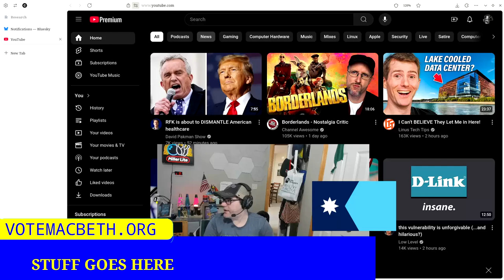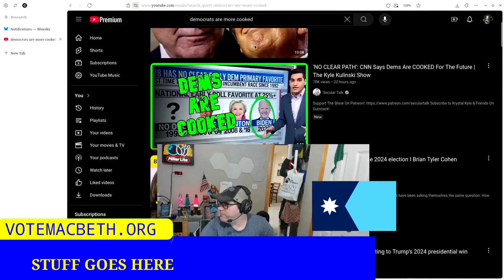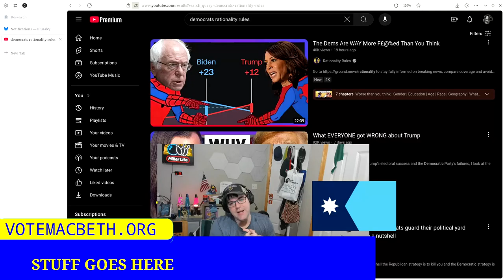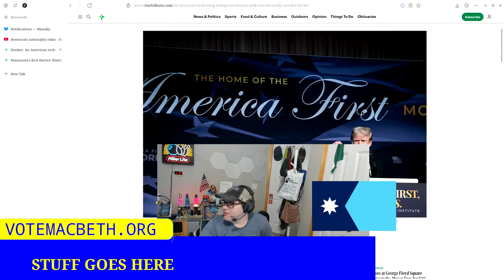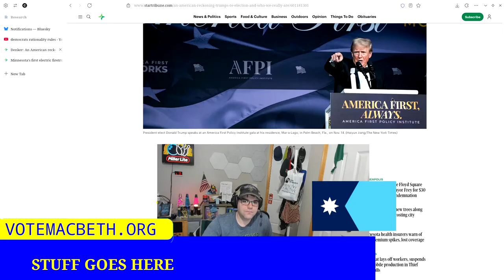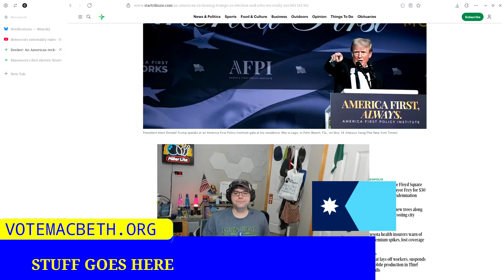Why Harris Lost Isn't Rocket Surgery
Ever feel like the Democrats are ignoring you? That's because you don't live in Minnesota. The Minnesota DFL Party is, and always will be, based. It, too, will live longer than Trump and Trumpism.

Promise.